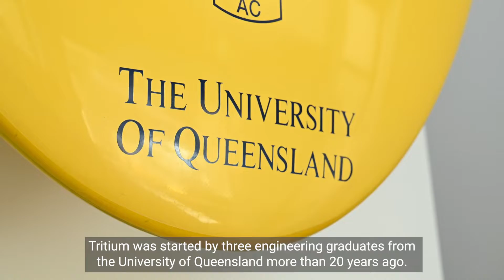Jane Hunter, CEO of Tritium, speaks at 2022 Queensland Investment Showcase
Hosted by the Queensland Government, Jane talks about Tritium’s mission to electrifytransportation, and how we plan to do this with advanced and reliable DC fast chargers for electric vehicles.